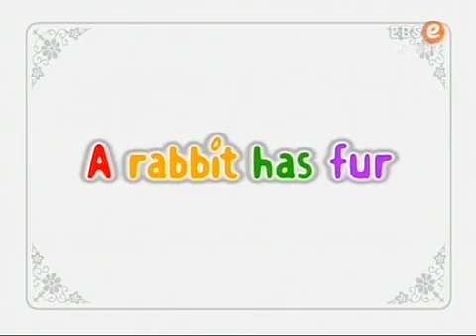똑!똑! 영어놀이터 - A rabbit has fur_#001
EBS, 똑!똑! 영어놀이터, 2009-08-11, A rabbit has fur

soft와 hard의 개념을 동물까지 확장하여 fur,feather,scales과 관련된 내용을 여러 동물들의 재미있는 episode로 영어 표현을 익힌다

 캐릭터
- Eenie : 놀라거나 즐거우면 큰 귀가 펄럭거리고 코에서는 알파벳을 줄줄줄 뿜어내는
 엉뚱 코끼리
- Meenie : 신비한 세계로 통하는 문을 활짝 열어주는 척척박사 양